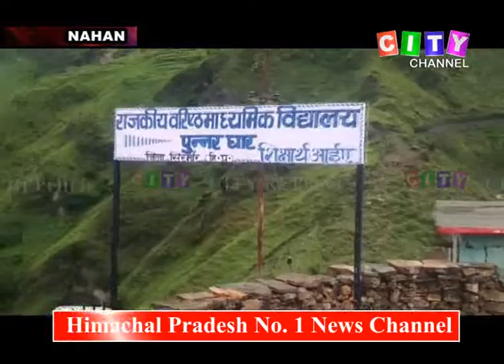Nahan School Bad Conditions 14 July 2018